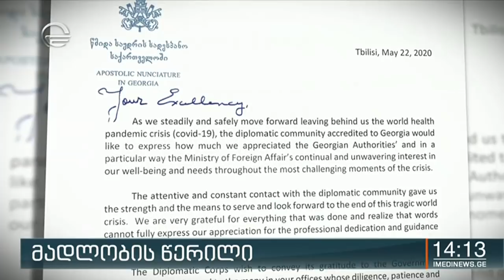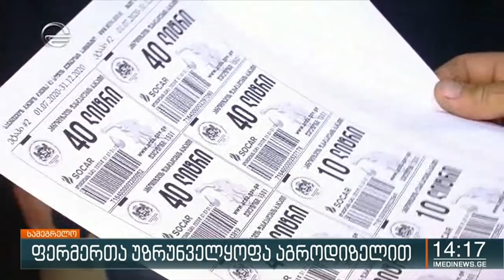ბიზნესი იმედზე - 23 მაისი, 2020 წელი